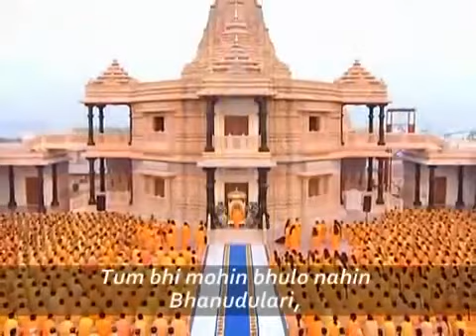Pyari Pyari Bhori Bhari Barsane Wari Bhajan Kirtan Jagat Guru Kripalu ji Maharaj Credit JKP